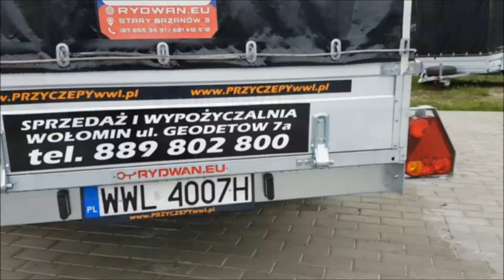PRZYCZEPA RYDWAN EURO C-750/H3 od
PRZYCZEPA RYDWAN EURO C-750/H3
DMC 750 kg
Ładowność 320 kg

WYMIARY WEW/ZEWN:

Długość: 345/350 cm
Szerokość: 145/150 cm
Wysokość od podłogi: 170 cm
Koła 14C
ZAWIESZENIE: 2xoś skrętna 1350 kg

Wypożyczalnia i sprzedaż przyczep
Wołomin
ul. Geodetów 7a